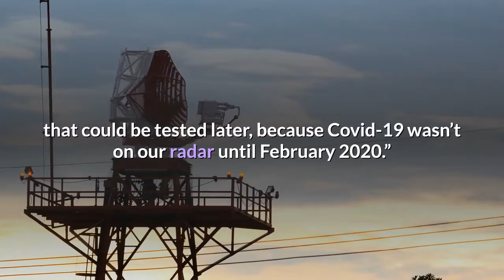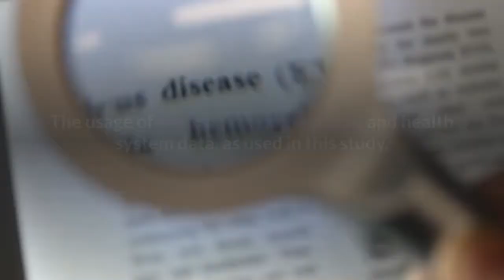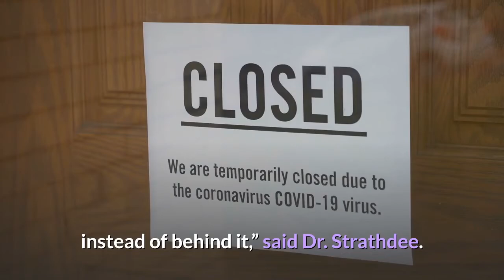Study Coronavirus May Have Hit Los Angeles In December Before Wuhan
Covid-19 may have begun to spread in Los Angeles as early as December 2019, according to research from UCLA and the University of Washington, before the World Health Organization even knew about the initial outbreak in Wuhan, China. Dr. Steffanie Strathdee, the associate dean of Global Health Sciences at the University of California San Diego’s Department of Medicine and author of The Perfect Predator, said the data suggests the coronavirus was present in L. A. earlier than previously known. “The data are suggestive, but imply the answer is yes,” she said, adding: “There’s no way to be sure, though, because specimens weren’t collected and stored at the time that could be tested later, because Covid-19 wasn’t on our radar until February 2020.”Less persuaded is Dr. Stanley Perlman, a professor in the University of Iowa’s departments of Microbiology and Immunology, and Pediatrics, who called the findings “very speculative and potentially inflammatory.” “There is no evidence of SARS-CoV-2 infection in this study,” he told Forbes. “It is based entirely on people in the ER with coughs and in numbers of cases with respiratory disease admitted to the hospital. These data do not support the conclusion, in my opinion.”This is not the first study to suggest the virus made headway in the United States earlier than previously known. The first official coronavirus case was reported and acknowledged by the Centers for Disease Control and Prevention in Washington State in mid-January. The Wuhan Municipal Health Commission reported a cluster of cases of pneumonia in the city on December 31, according to the WHO. The cases were later linked to the novel coronavirus. The usage of electronic health records and health system data, as used in this study, could become vital in indicating when a new disease or outbreak might be occurring. “If these kinds of analyses are done in real-time in the future, we stand a better chance of being ahead of the next pandemic, instead of behind it,” said Dr. Strathdee. Full coverage and live updates on the Coronavirus